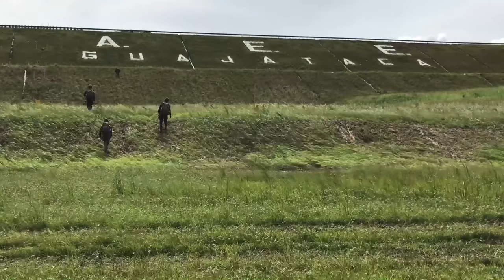Navy Helo Used to Reinforce Guajataca Dam in Quebradillas, Puerto Rico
QUEBRADILLAS, Puerto Rico (Oct. 6, 2017) An MH-53E Sea Dragon helicopter, assigned to the "Blackhawks" of Helicopter Mine Countermeasures Squadron (HM-15), attached to the amphibious assault ship USS Wasp (LHD 1), transports concrete barriers to the Guajataca Dam in Quebradillas, Puerto Rico. Wasp is assisting with relief efforts in the aftermath of Hurricane Maria. The Department of Defense is supporting the Federal Emergency Management Agency (FEMA), the lead federal agency, in helping those affected by Hurricane Maria to minimize suffering and is one component of the overall whole-of-government response effort. (U.S. Navy video by Mass Communication Specialist 3rd Michael Molina/Released) 171006-N-VK310-1001